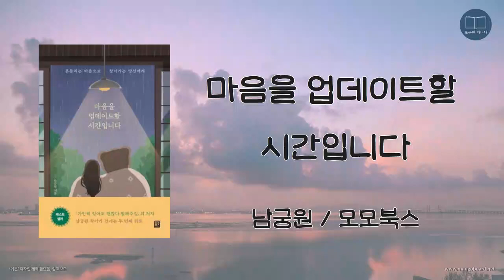마음을 업데이트할 시간입니다 | 남궁원 | 오디오북 | 책 읽어주는 남자 | ASMR | 목소리 | 에세이 | 위로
도서: 마음을 업데이트할 시간입니다

작가: 남궁원

출판사: 모모북스

비지니스 문의는 아래 메일 주소로 연락주세요.